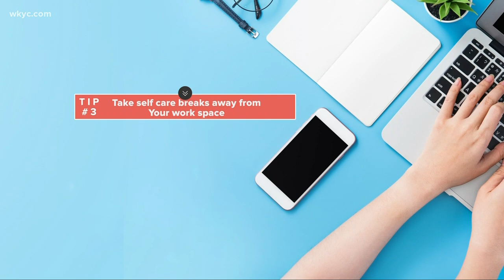Tips for how to master working from home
3News' Stephanie Haney talks with Moe Vela from Transparent Business. He had advice on how we can all get through this trying time.